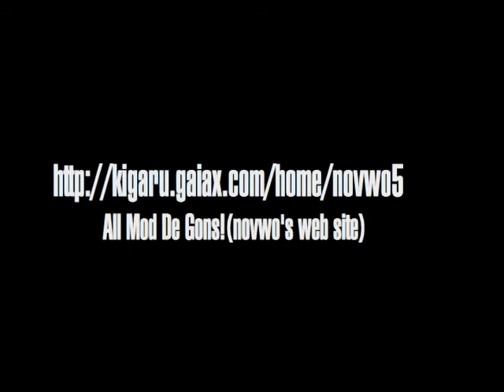The Pipe Cuts The Gift movie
The Pipe Cuts DVDより　ヘッドホンで聴くと吉